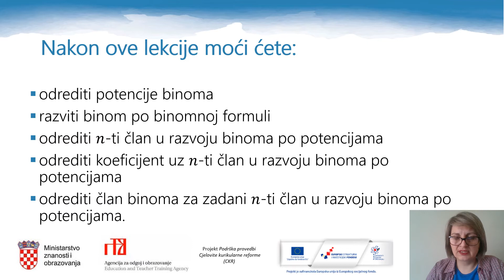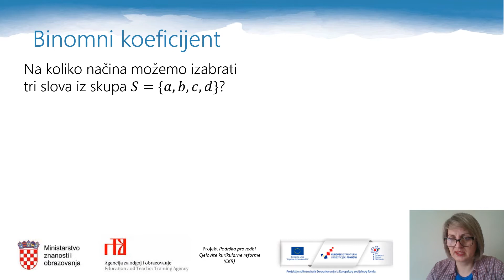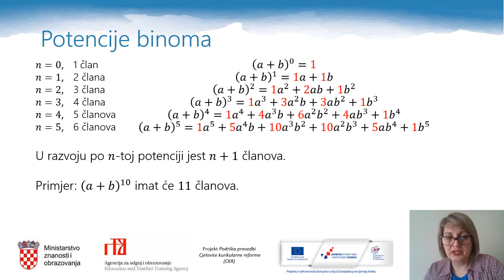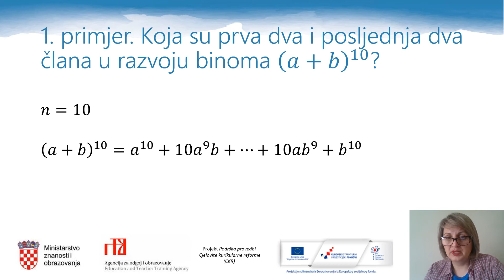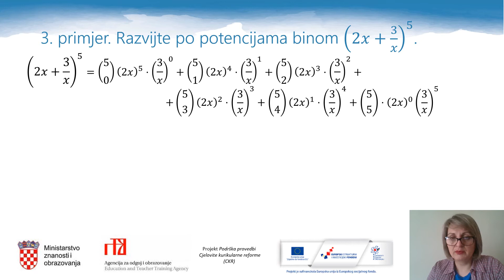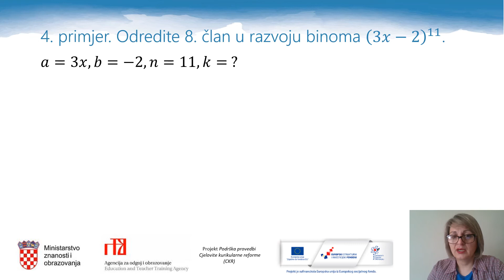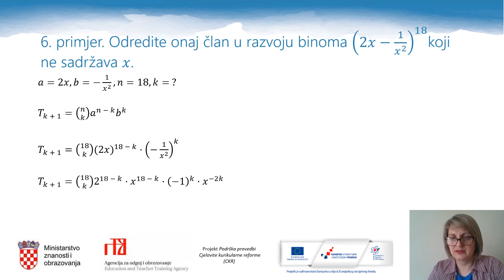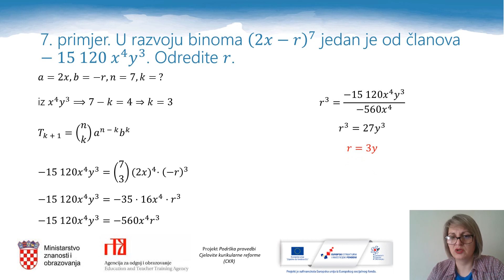Matematika 3.r SŠ - Binomni poučak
Autor: Renata Pintar
Poveznice na dodatne sadržaje:
Zadaci za vježbu s rješenjima: